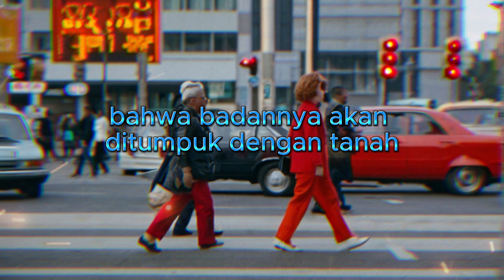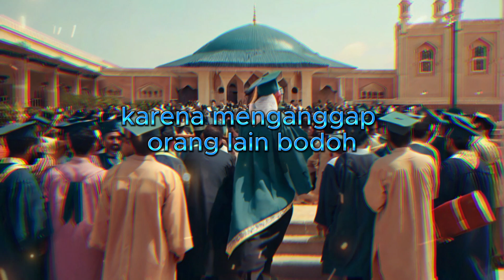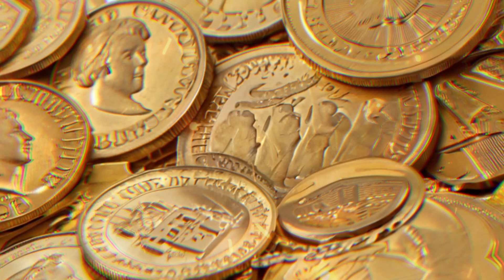8 Perkara Yang Harus Di Hindari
8 SIFAT UJUB
NABI MUHAMMAD SAW KHAWATIR KARENA INI#islam